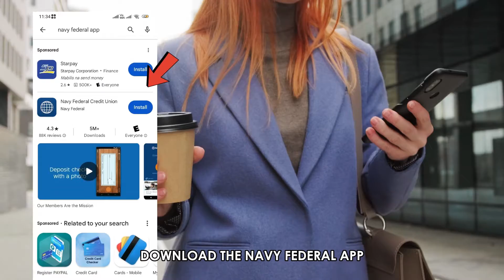How To Activate Card On Navy Federal App (How Do I Activate Card On Navy Federal App)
How To Activate Card On Navy Federal App (How Do I Activate Card On Navy Federal App). In this video tutorial I will show you how to activate card on Navy Federal app.

Helpful Links and Content:

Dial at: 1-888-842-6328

The process of activating a card on the Navy Federal App:

1. On your App Store or Google Play, download the Navy Federal App.
2. Once downloaded and installed, open it.
3. Enter your username and password, then click on Sign in.
4. You will see a More' option at the bottom right of the display screen. Tap on it.
5. Select the card you want to activate.
6. Tap 'Manage card.'
7. Next, click on ‘Activate Card.'
8. You will be asked to type in your card number and the expiration date. Type the details correctly.
9. Once done, click on ‘Activate’.
10. You can now start using your card after successfully activating it on the Navy Federal app.

What happens if you cannot activate your card on the Navy Federal app?

If you are unable to activate your card on the Navy Federal app, you should call (The number is in the description) for assistance.